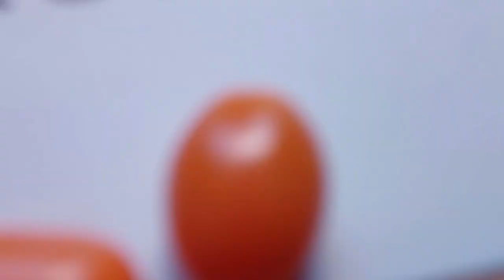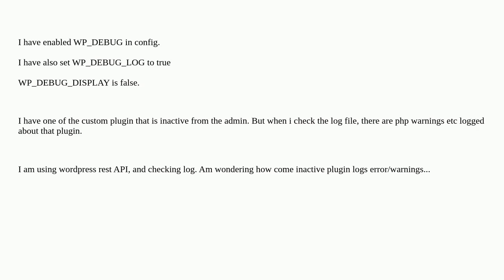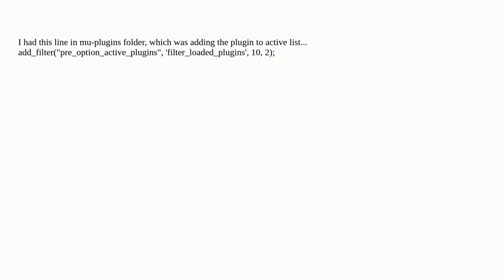Wordpress: Inactive plugin warnings logged in log file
Inactive plugin warnings logged in log file

A special thanks goes out to the community

  wp-debug plugin-development